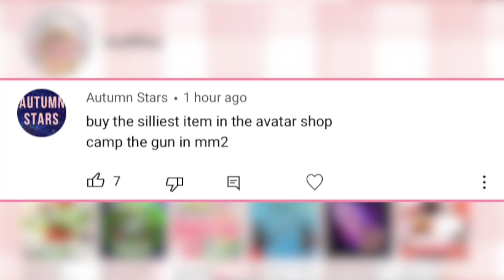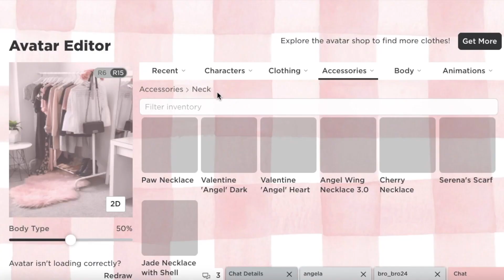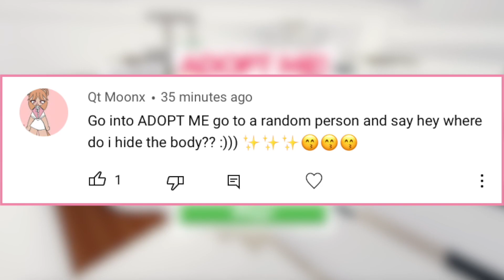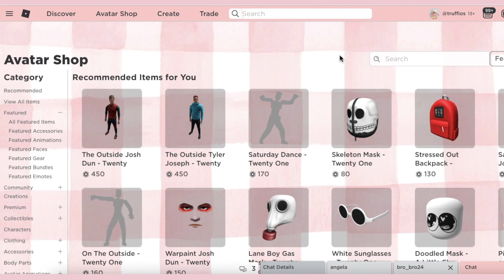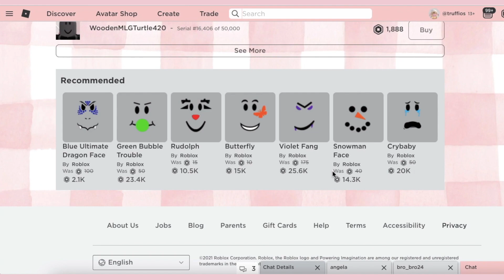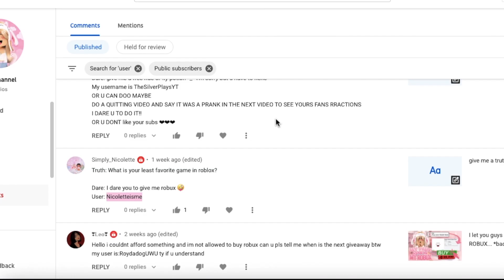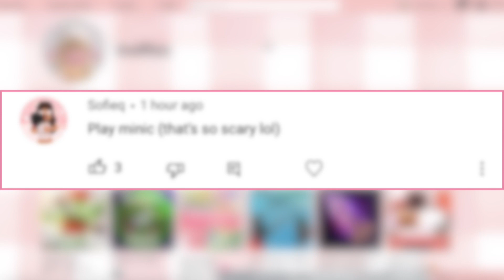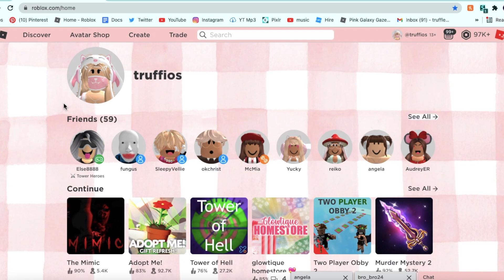I let you guys CONTROL what I do in ROBLOX... *bad idea*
HEY! watch me do whatever y'all told me to do in roblox

FOLLOW ME 🤍